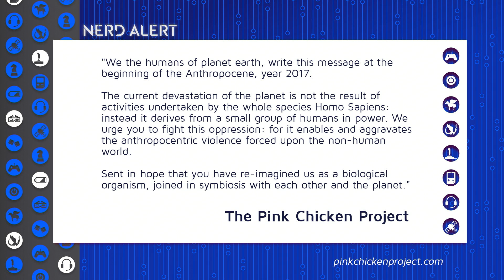Can Engineered Pink Chickens Help Save The Earth?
This nodosaur might be the most complete fossil ever discovered, it even has a fossilized brain! And it was discovered by accident! Kim Horcher breaks it down.

"On the afternoon of March 21, 2011, a heavy-equipment operator named Shawn Funk was carving his way through the earth, unaware that he would soon meet a dragon.

That Monday had started like any other at the Millennium Mine, a vast pit some 17 miles north of Fort McMurray, Alberta, operated by energy company Suncor."*